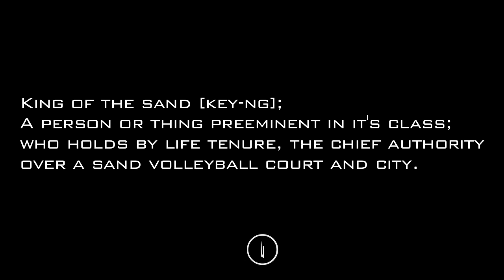King Of The Sand - Saturday May 21st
This is the promo video for King Of The Sand; a City-Wide 4-on-4 Sand Volleyball Tournament at Second Baptist West Campus (Katy) on Saturday May 21st.